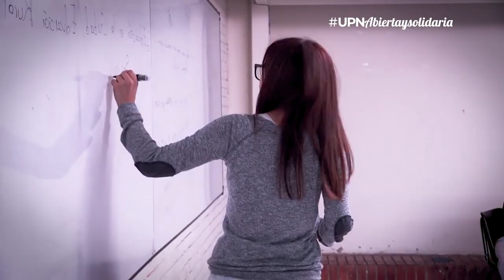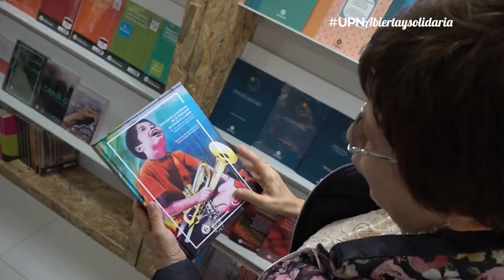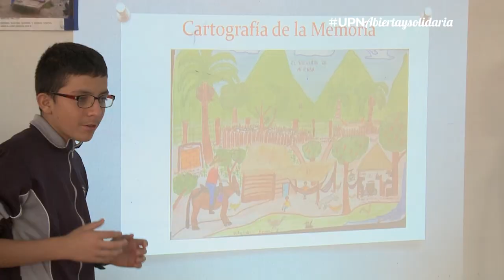Saludo Facultad de Educación 2020-1